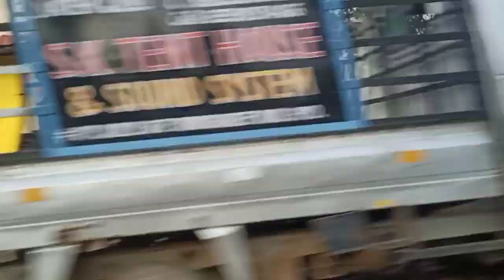Hyderabad ki saer Karo(vlog 21)